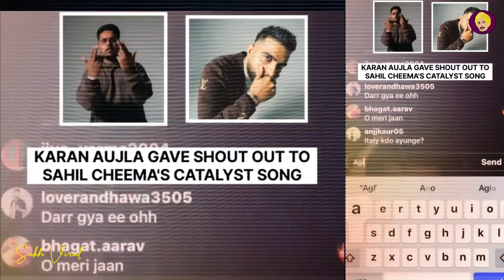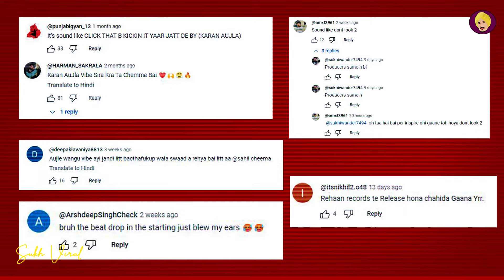Explain Sahil Cheema x Karan Aujla Biggest Collaborations ? Studio Photo Leaked | Upcoming Song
Explain Sahil Cheema x Karan Aujla Biggest Collab ? Studio Photo Leaked | Upcoming Song

In this video we have talked about Sahil Cheema, what is going on between Karan Aujla and Sahil Cheema and whether any song of Sahil Cheema and Karan Aujla will be seen together in the coming time or not?

इस वीडियो में हमने साहिल चीमा के बारे में बात की है कि करण औजला और साहिल चीमा के बीच क्या चल रहा है और क्या आने वाले समय में साहिल चीमा और करण औजला किसी गाने में साथ नजर आएंगे या नहीं?

ਇਸ ਵੀਡੀਓ ਵਿਚ ਅਸੀਂ ਸਾਹਿਲ ਚੀਮਾ ਬਾਰੇ ਗੱਲ ਕੀਤੀ ਹੈ ਕਿ ਕਰਨ ਔਜਲਾ ਅਤੇ ਸਾਹਿਲ ਚੀਮਾ ਵਿਚਕਾਰ ਕੀ ਚੱਲ ਰਿਹਾ ਹੈ ਅਤੇ ਕੀ ਆਉਣ ਵਾਲੇ ਸਮੇਂ ਵਿਚ ਸਾਹਿਲ ਚੀਮਾ ਅਤੇ ਕਰਨ ਔਜਲਾ ਦਾ ਕੋਈ ਗੀਤ ਇਕੱਠੇ ਨਜ਼ਰ ਆਉਣਗੇ ਜਾਂ ਨਹੀਂ?

ਉਮੀਦ ਹੈ ਕਿ ਤੁਹਾਨੂੰ ਇਹ explaination ਪਸੰਦ ਆਵੇਗਾ ਅਤੇ ਅਜਿਹੇ ਹੋਰ Videos ਲਈ ਚੈਨਲ ਨੂੰ ਸਬਸਕ੍ਰਾਈਬ ਕਰੋ

"SUKH VIRAL"
I make Explanation Videos & Podcasts on Punjabi Music & Film Industry.